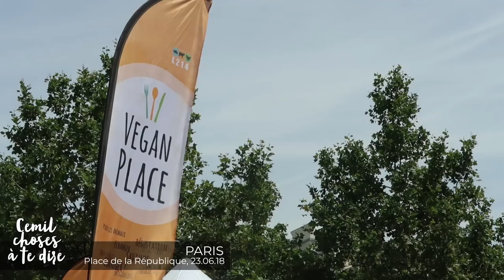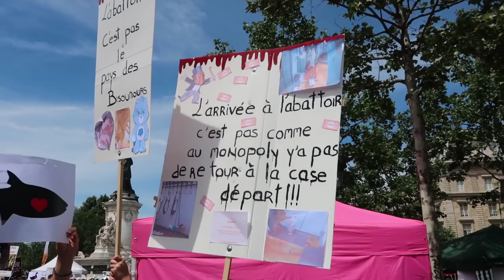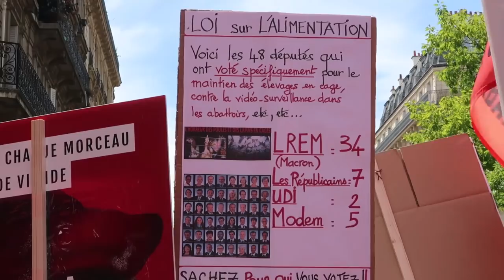MANIF ANTISPECISTE : POUR QUOI ?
Entre 3.500 et 4.000 personnes ont défilés dans Paris ce week-end (23/06) pour réclamer la fermeture des abattoirs et des droits pour les animaux non-humains.
⬇ Déroule la description ⬇

Organisée par l'association française L214, c'est la 3e fois que je participe à cette évènement annuel.

L'occasion d'aller interviewer quelques personnes croisées et de te faire un peu vivre la manifestation.

▇  Au menu de cette vidéo :
0:00 Intro
0:51 : Karina, militante antispéciste
1:50 : Antoine Léaument, resp. communication numérique de JL Mélenchon et YouTuber (Le Bon Sens)
5:46 : Flojito, artiste slamer végan
8:13 : Bastien Lachaud, député LFI
11:10 : Images de la manifestation, de la marche
13:34 : Virginia Markus, militante antispéciste suisse
16:04 : Brigitte Gothière, co-fondatrice de L214

▇ Soutien mon travail sur Tipeee :
Je suis un artiste indépendant, ton aide m'est précieuse, dès 1€. :)

(je poste enfin des stories lol)

[6009]